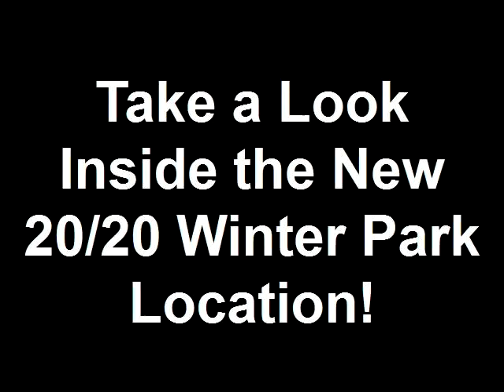Take a Look Inside the New 20/20 Winter Park Location!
The new 20/20 Eyeglass Superstore in Winter Park is fully-equipped with its own resident doctor of optometry, in-house lab and full eyeglass and sunglass selection featuring hundreds of choices. As always, 20/20 Eyeglass Superstore guarantees that you'll find a frame for every face and a price for any budget!